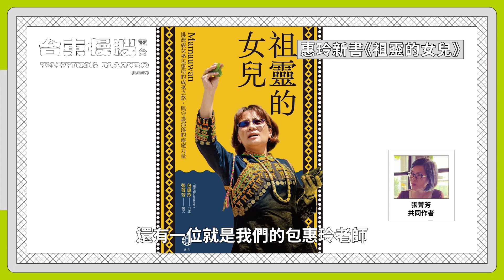下班之後，神職人員不再神秘的日常揭露！ft.土坂部落首席女巫 包惠玲｜你說說文化｜台東慢波電台3.0 EP20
「高中畢業就考上公職，24歲就結婚，25歲生下雙胞胎，還以為我的人生就此走完...」沒想到一腳踏入女巫培訓營，人生自此有了意外超展開！今天邀請的這位來賓，在尋常日子下，她是一位再平凡不過的鄉公所課長，為人女、為人妻也為人母，白天的她認真上班，下班後則好好做神職人員。

現為排灣族土坂部落首席女巫的包惠玲，或許是我們都曾經發夢想成為的「天選之人」，卻不知道天選之人也曾煎熬地想過「為什麼是我？」一開始習巫就懷疑人生，面對愈多愈多奇怪夢境到訪、情緒變得易怒的身心靈變化，還有不論吃喝拉撒睡、無時無刻都默背在心的九段經文。包惠玲老師這次帶著新書《祖靈的女兒》前來慢波，除了裸露相談成巫的美麗與哀愁，還有那些關於附身、招魂、巫珠的超自然力量，讓臺灣原住民族的巫文化不再神秘地打開對話的可能！

00:00 節目預告
00:17 節目片頭
00:44 主持人開場
02:28 多次婉拒出書的原因
04:07 頭目媽媽擔心巫文化斷裂
04:46 女巫在做些什麼？
05:55 女巫也有培訓班！
07:34 培訓班只是習巫的冰山一角
08:42 九段經文超級困難！
11:22 女巫必備過人膽識
13:19 為什麼是我？
15:10 從天而降的神秘巫珠
18:22 神靈出巡！甫落幕的五年祭
22:02 片尾花絮

《祖靈的女兒》全台各大書店販售中

指導單位｜文化部​
承辦單位｜臺東縣政府文化處​
出品單位｜臺東設計中心​
執行單位｜無氏製作​
主持人｜曹萱容 武撒恩
特別來賓｜包惠玲

片頭音樂｜陳建年 Amis的饗宴​
片頭動畫｜朱詠任 Tino​
影像剪輯｜蘇柔方 JouFangSu 王詩雯 ShihWenWang
器材贊助｜正成集團影視器材總匯、ELEOS